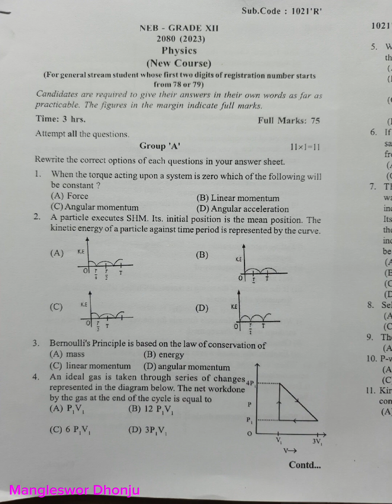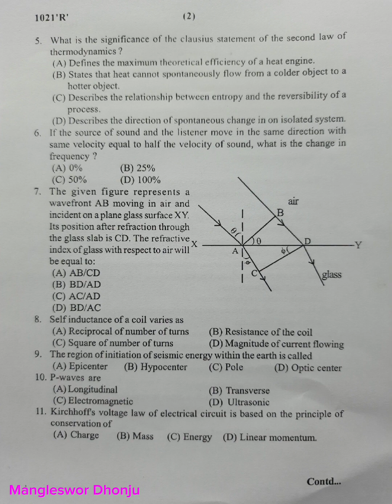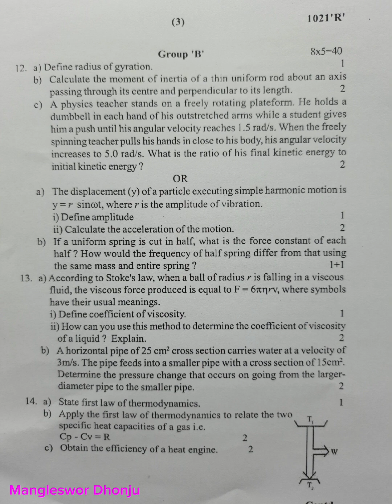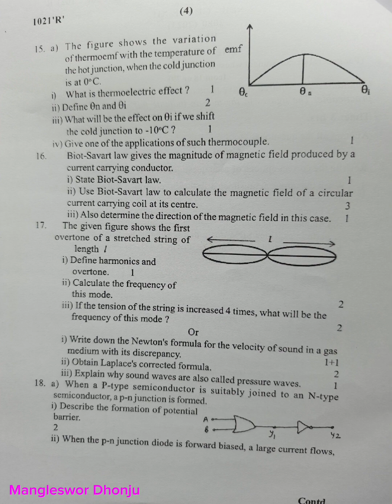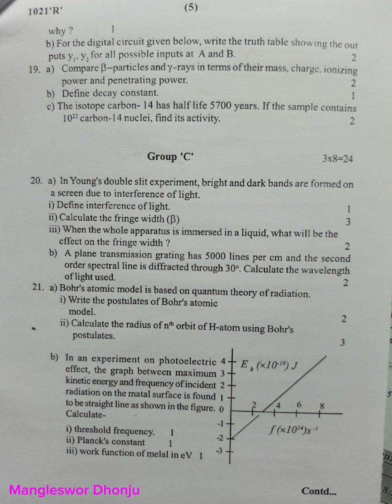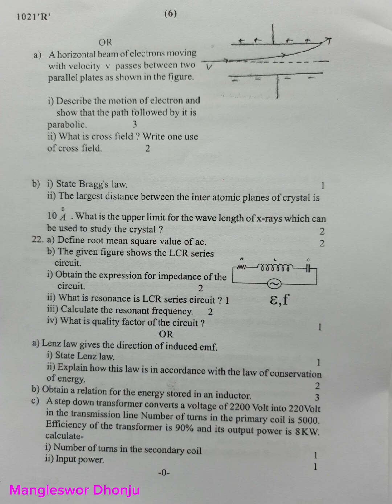Physics Question NEB Grade XII 2080(2023)... New Course